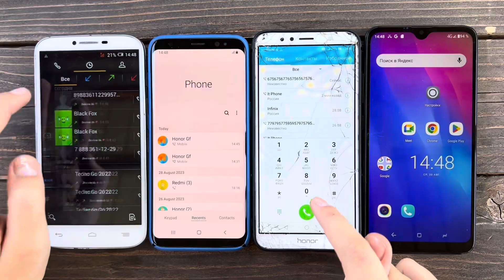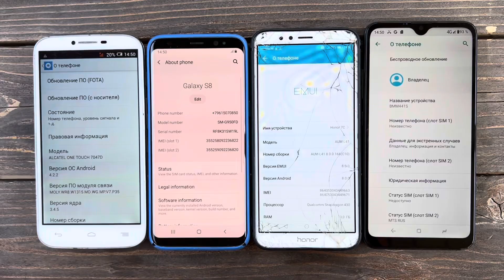Incoming/ Outgoing Call/ Black Fox/ Alcatel One Touch/ Samsung s8/ Android